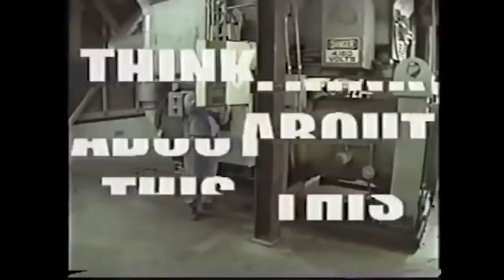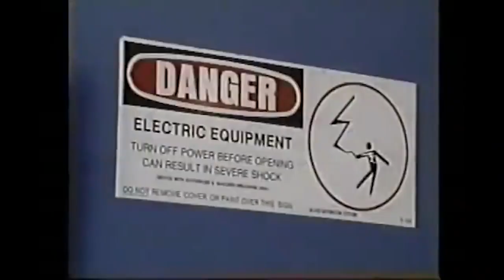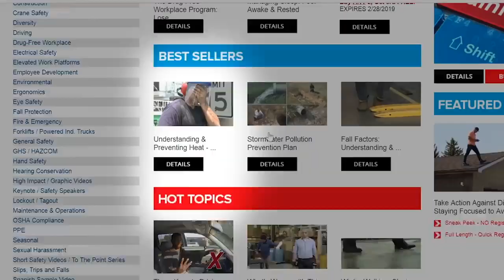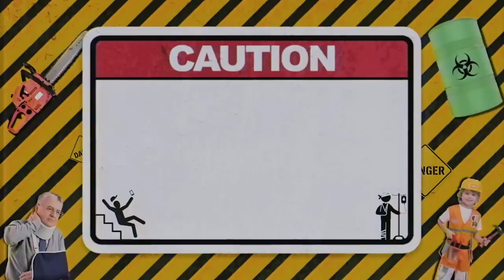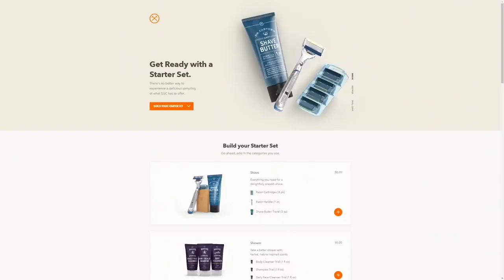jontron finds a job ytp lol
This video is about jon homer